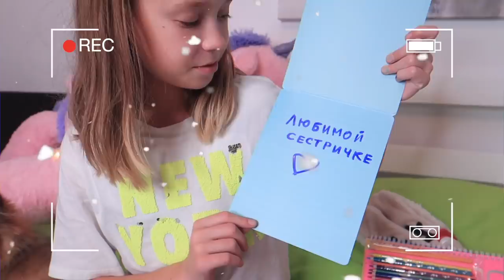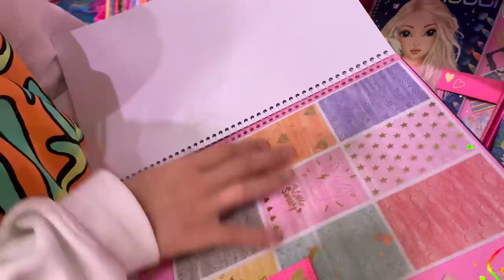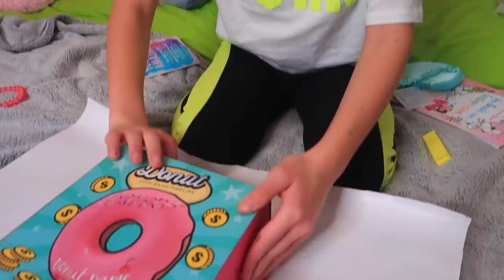Купили 48 ПОДАРКОВ / ДЕЛАЕМ друг другу Адвент КАЛЕНДАРИ /сестрички лайф